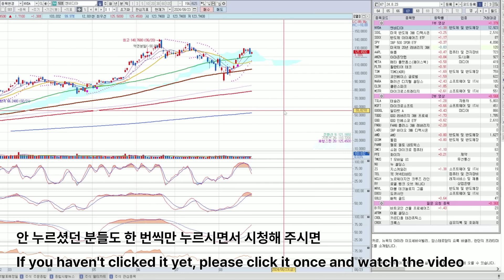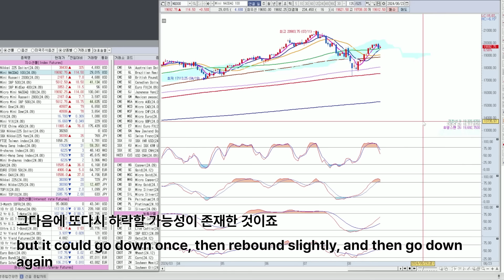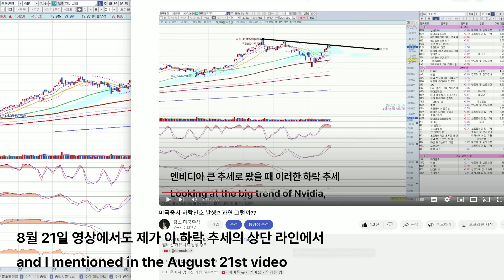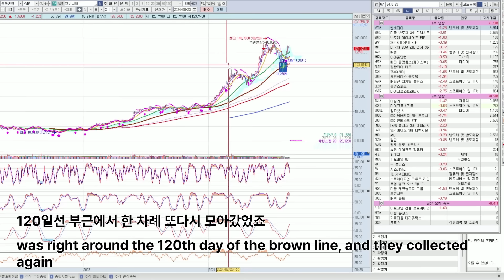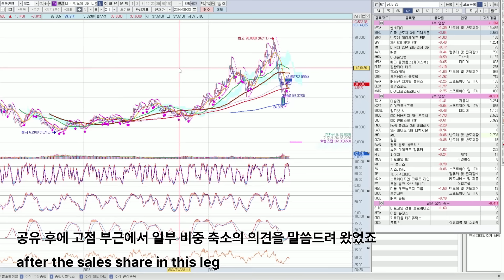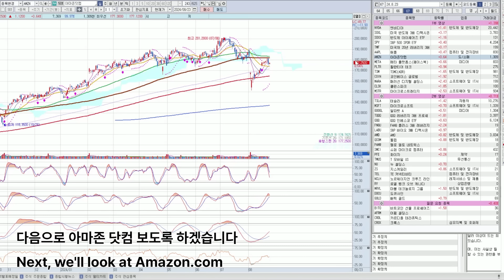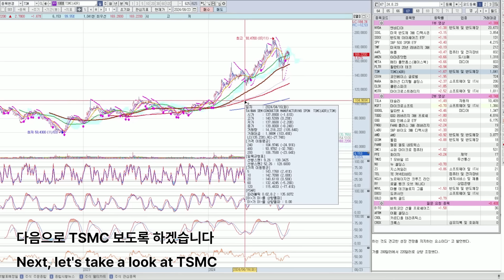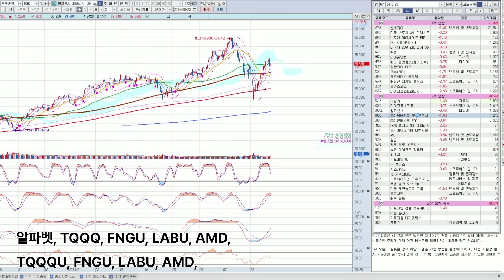엔비디아 잭슨홀미팅 전 반드시 시청해야!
멤버십 커뮤니티 입장 링크

아이폰은 PC로 해야된다고 합니다.